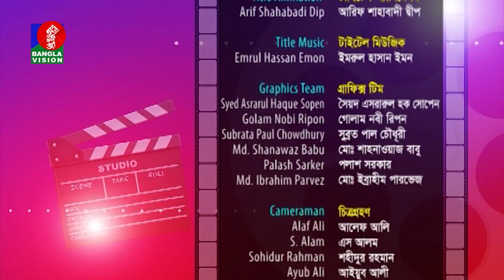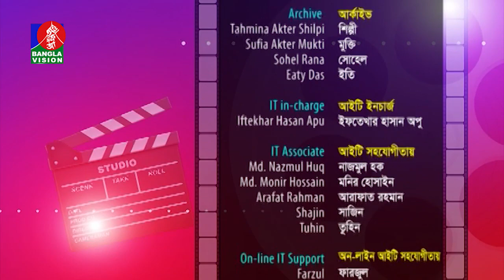Priyojon Ei Somoye | প্রিয়জন এই সময়ে | Sayem | Shahid Sampad | EP 13 | Banglavision Program